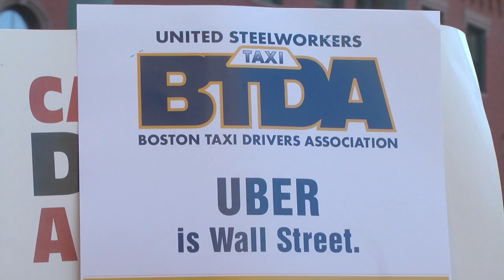City Council Hearing on Uber and Lyft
The Boston City Council had a hearing today designed to answer questions about Uber, Lyft and other Transporting Network Companies (TCNs).  The meeting was aimed to discuss potential regulations, legal and ethical issues regarding TCNs in Boston.  Taxi associations and unions were in attendance as were Uber and Lyft employees.